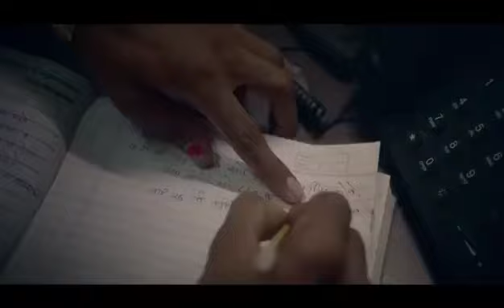शुभ दीपावली सावधान सेफ्टी से ना रहो अनजान सॉन्ग फायर फाइटर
शुभ दीपावली सावधान सेफ्टी से ना रहो अनजान
दीपावली के पावन पर्व पर फायर फाइटर द्वारा
दीपावली के पावन पर्व पर फायर सर्विस के द्वारा गाया गया शोग